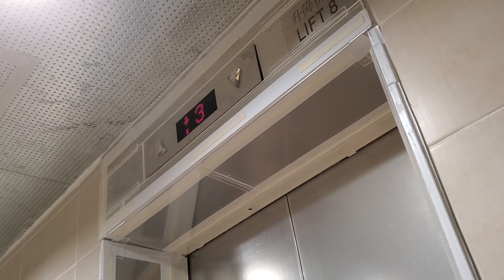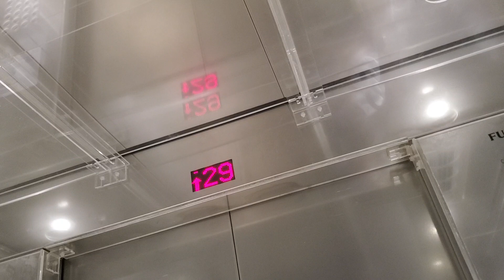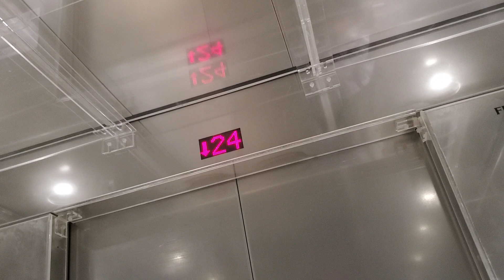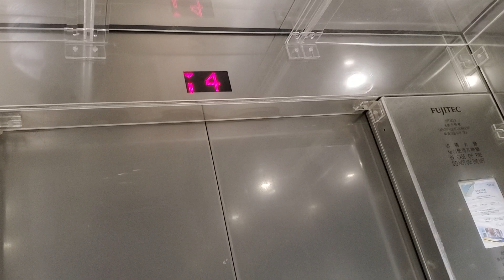【重建十年終落成】筲箕灣明華大廈2座FUJITEC高速升降機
地點: 香港筲箕灣阿公岩道1號明華大廈2座
載重: 1350公斤
乘人: 18人
投入服務年份: 2021
途經樓層: LG2, LG1, G, 1-31

Location: Ming Wah Dai Ha Block 2, 1 A Kung Ngam Road, Shau Kei Wan, Hong Kong
Maximum Load: 1350kg
Maximum Capacity: 18person(s)
Year of commission: 2021
Floors passing through: LG2, LG1, G, 1-31